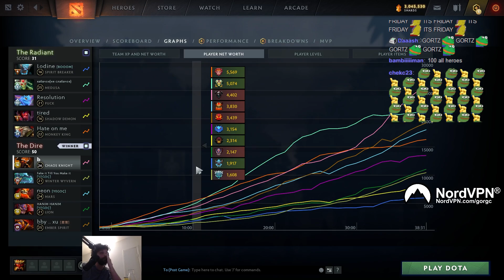First game after reaching 9k - Gorgc CK vs Freefarm Dusa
Gorgc plays Chaos Knight
Resolution plays Puck
Chris Luck plays Monkey King
Average MMR 8500
Gorgc's MMR 9000